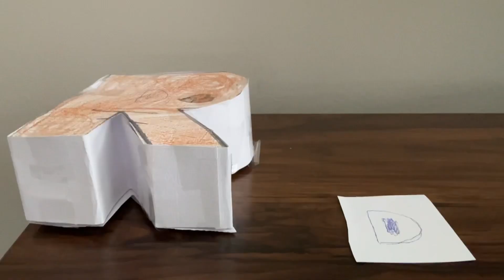How to make paper craft Alphabet Lore R